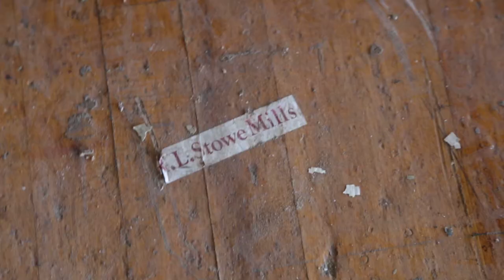Chronicle - A Documentary on the Chronicle Mill in Belmont, NC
This is a short teaser we made for the Chronicle Mill in Belmont.  This is an amazing restoration project that we are so excited to be a part of!  The mill was built in the early 1900s and was a hub of work for the people of Belmont.  The people behind this project are wanting to bring back much of that creative and exciting prosperity to the region in North Carolina.

Shot on Canon 6d with 35mm Rokinon Cinema and Canon 70-200 f.28 L
Graded with Koji Advance for After Effects and Premiere